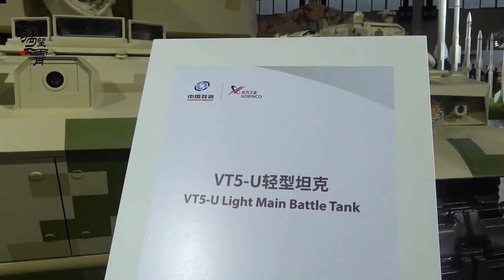最新消息！印度人在珠海發現新情況：中國無人坦克來了，VT-5U有點可怕【傅前哨】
2022年的珠海航展落下帷幕，但是對關注中國武器裝備發展的國家而言，後續的影響才剛剛體現，因為展示的猛料有點多，需要時間消化
印度人在珠海發現新情況：中國無人坦克來了，VT-5U有點可怕